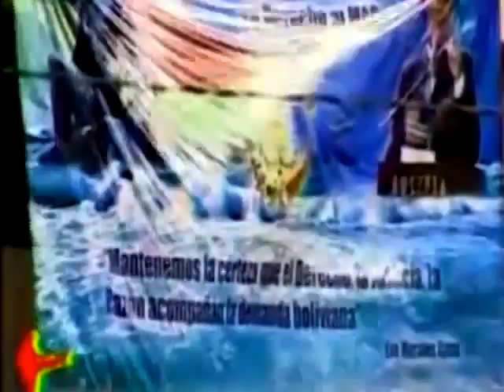Parada militar - Bolivia 2014 aniversario de las FF. AA Parte5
Las Fuerzas Armadas de Bolivia festejaron su 189 aniversario con la parada militar en la ciudad de La Paz, miles de ciudadanos observaron el acto en la zona de Següencoma.

Durante el acto, las FFAA condecoraron, por contribuir al fortalecimiento de la institución armada, con la Medalla Centinela de la Soberanía Bruno Racua al presidente Evo Morales, al vicepresidente Álvaro García y a los ministros de la Presidencia, Juan Ramón Quintana; de Defensa, Rubén Saavedra; de Comunicación, Amanda Dávila; y de Culturas, Pablo Groux; entre otros.